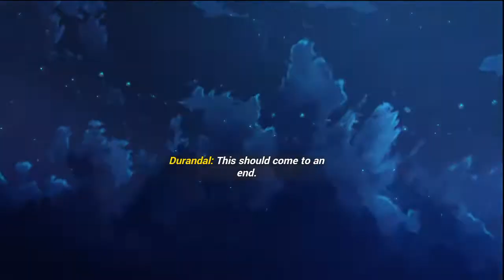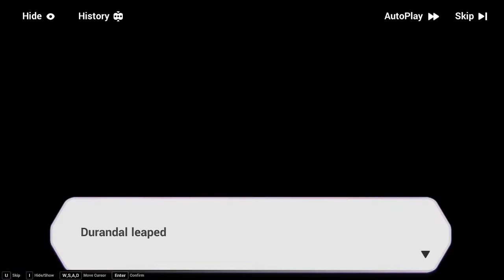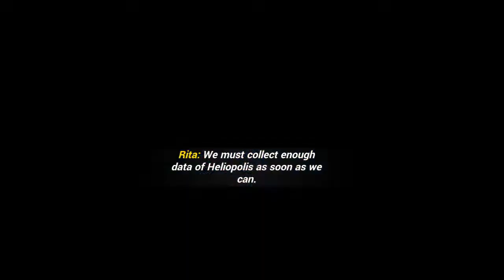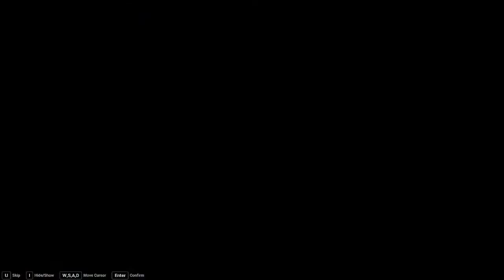Глава 15 "Блудная Девушка Возвращается" часть 2/На русском языке/Хонкай Импакт/Honkai Impact 3rd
Киана пытается добраться до места падения Кианы как можно быстрее. Придя на место она встречается с Дюрандал и проигрывает ей в бою, Дюрандал забирает Киану с собой...